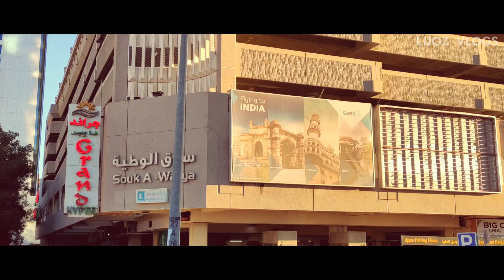KUWAIT CITY FRIDAY VIEWS | കുവൈറ്റ് സിറ്റിയിലെ കാഴ്ച്ചകൾ | PART 1 | കടലിനക്കരെ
KUWAIT CITY in my eyes on a Friday - Part 1